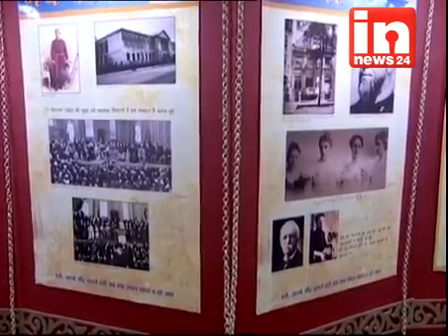Do We Have the Right to Chant Vande Mataram, PM Narendra Modi Asks